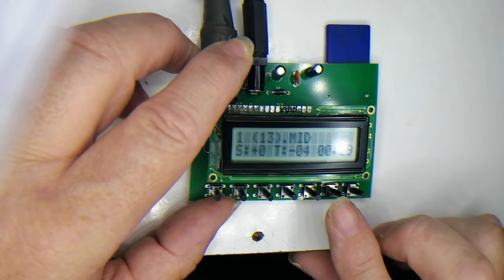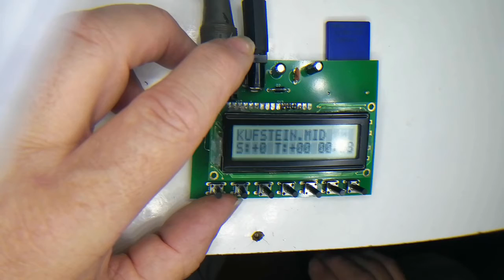midi vid run